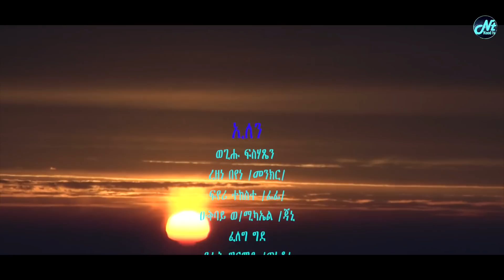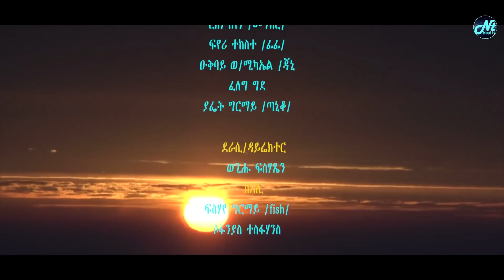Eilen ( ኢለን) New Eritrean Comedy by wegihu fshation 2022 part 1